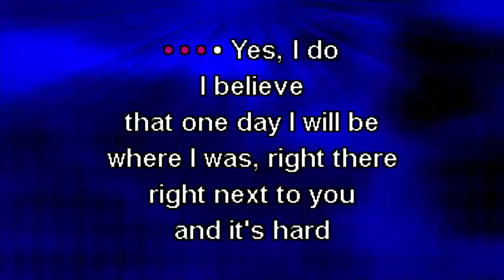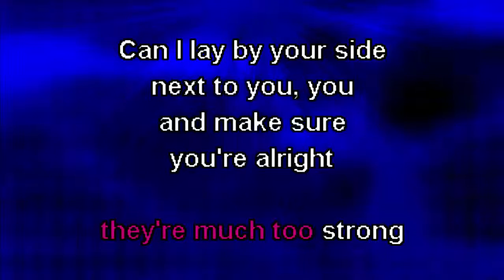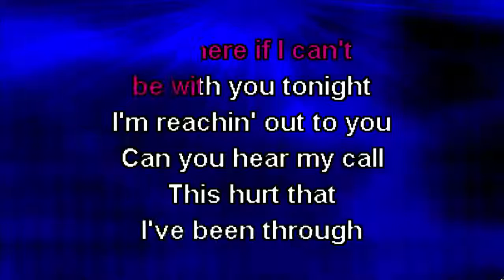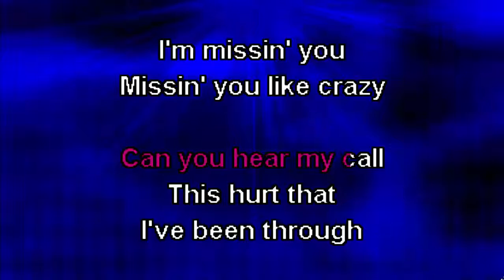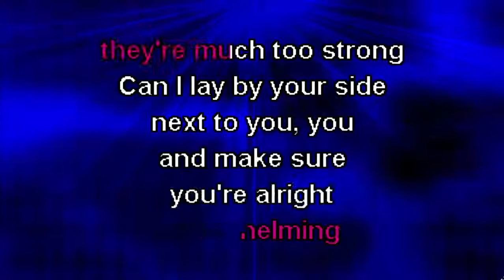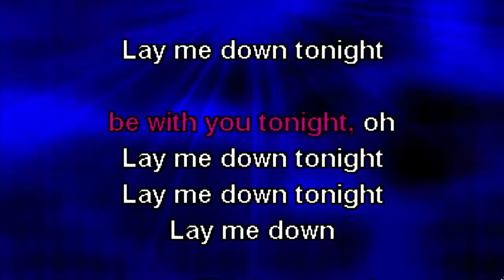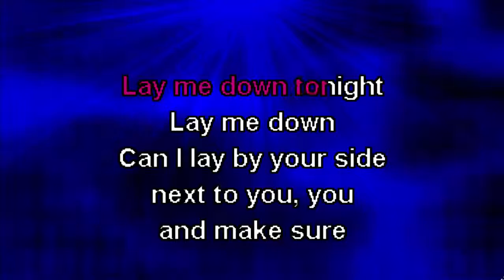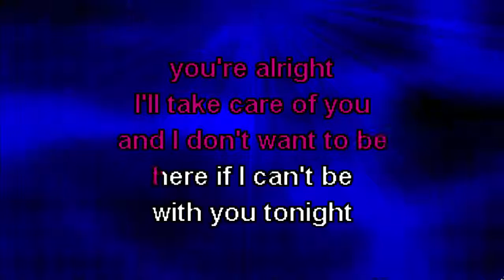Sam Smith Lay Me Down Karaoke